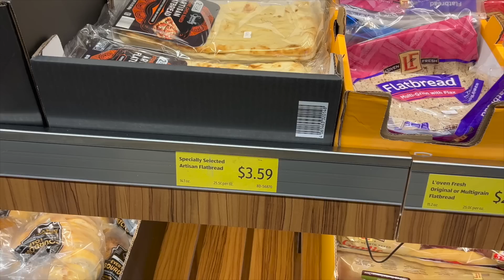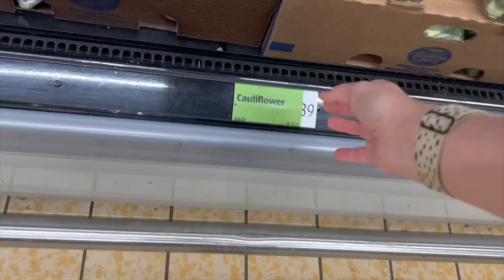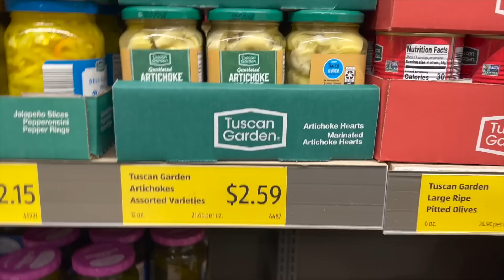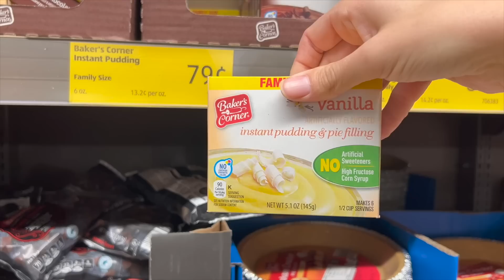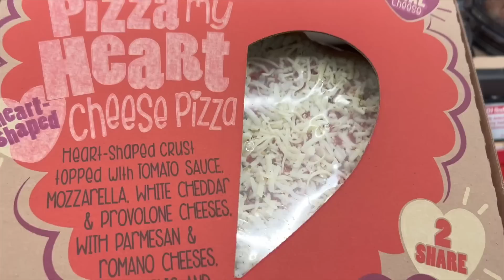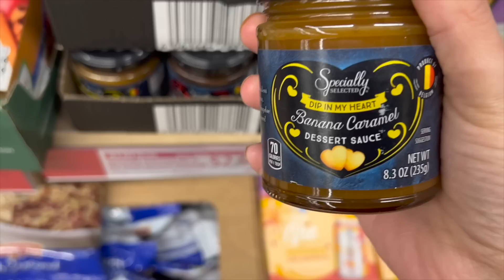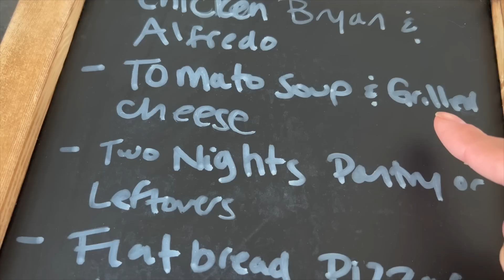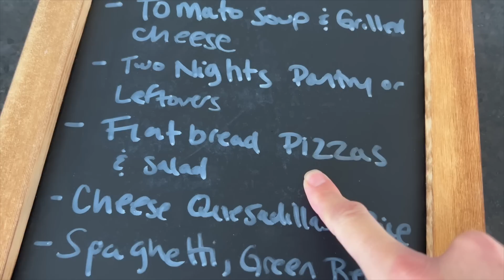So Nice, Had to Buy Twice!! ALDI Weekly Grocery Haul 02062023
Roasted Cauliflower (make once, great for 2-3 meals!)